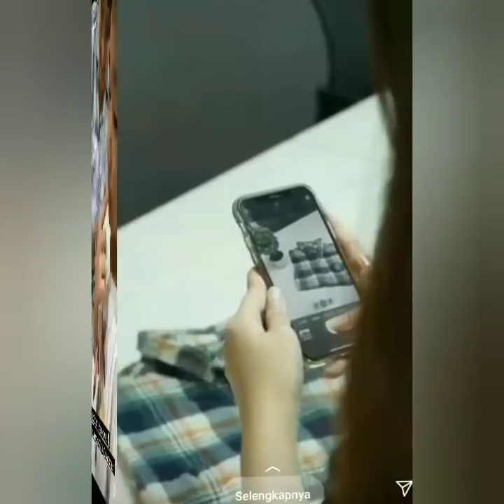Info terbaru ayu ting-ting hari ini, Coba simak ada yang spesial